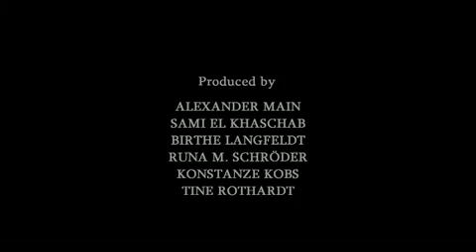THE PATH - Inspirational Movie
Short Inspirational Movie